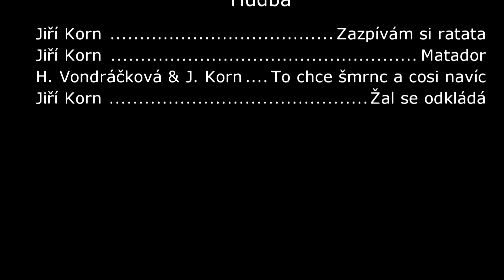Blinkers VJC 22.5.2016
Český hnedák Lagaro zo stajne DAR Rostislava Kopeckého je prvým koňom po 15 rokoch a dovedna len štvrtým, ktorý na úvodnej súčasti dostihovej Trojkoruny zvládol double Praha - Bratislava. Zverenec Allana Petrlíka z centrály Krabčice triumfoval v nedeľu v petržalskom Starom háji za 1:46,75 min po boji o 0,5 dĺžky na 24. Veľkej jarnej cene Staropramen (rovina, Listed, 1700 m, pre 3-ročné kobyly a žrebce, celková dotácia 25 000 eur), hlavnej položke 6. mítingu slovenskej sezóny 2016, druhej z piatich klasík termínovej listiny a zároveň vstupnej etape tzv. Triple Crown. V sedle bol džokej Jan Verner pri preferujúcej stávkovej kvóte 2,1 medzi desiatimi uchádzačmi.

SITA
foto Václav Volf